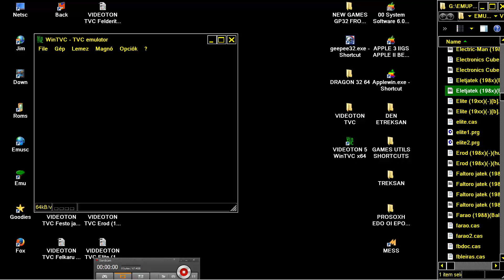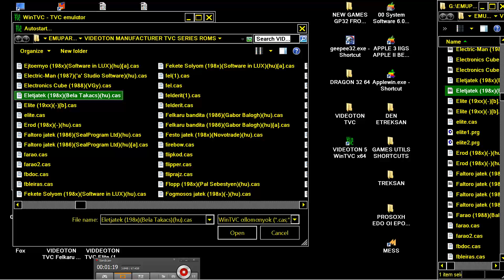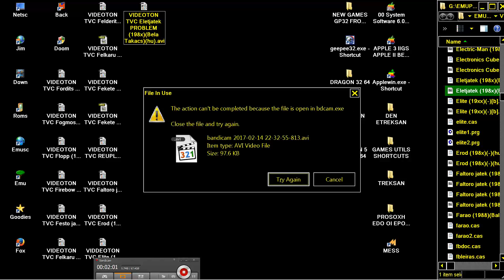VIDEOTON TVC Eletjatek PROBLEM 198xBela Takacshu